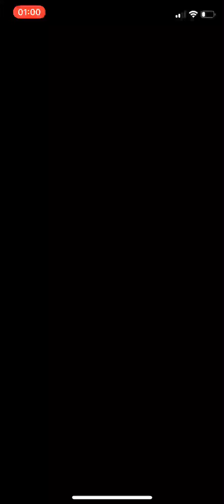Optc Clash Sengoku & Garp Luffy Ace team